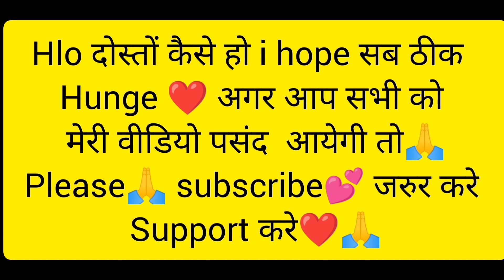pahadi ladkiyon ke liye koi bhi kam namumkim nhi 😳ghr me fir ek dogii 🐕Ruby pahadi lifestyle vlog 🙂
pahadi ladkiyon ke liye koi bhi kam namumkim nhi  ghr me fir se dogii 🐕Ruby 😊likhne ka huwa mn 🥲@nishuvloguttrakhandi1591